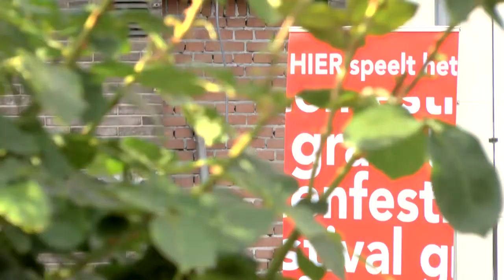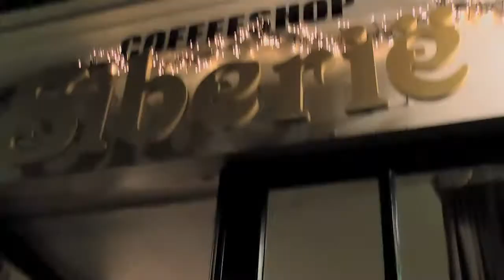Grachtenfestival Report #5 - dinsdag 20 augustus 2013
Tijdens het Grachtenfestival maakt het eigen camerateam een dagelijkse reportage. Vliegend van Oost naar West en van Noord naar Zuid leggen zij vast wat er allemaal op het Grachtenfestival te zien is. Ondanks het voortvarende fietswerk kunnen ze slechts een fractie laten zien van het festival dat Amsterdam tien dagen lang in zijn greep houdt.

Deze aflevering: de kindervoorstelling 'Klank', het Amsterdam Saxophone Orchestra, zangeres Rosanne van Sandwijk en een impressie van de Theatertour.

De reportages verschijnen op YouTube en zijn te zien op de TV-zender brava nl klassiek.